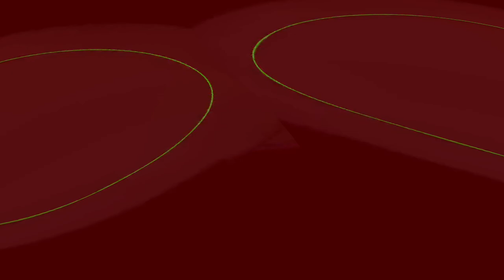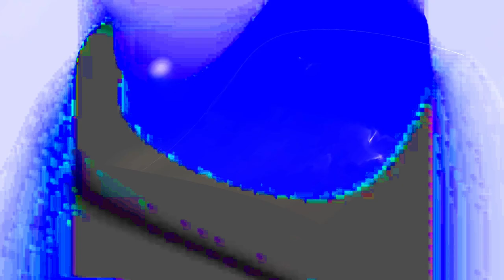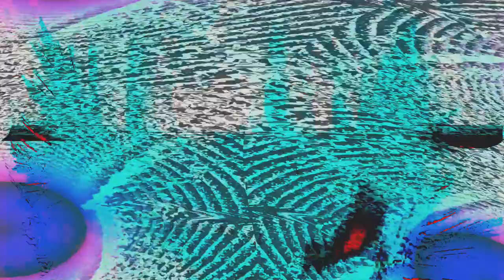[EPILEPSY WARNING] Movie 24 02 03 22h07m32s